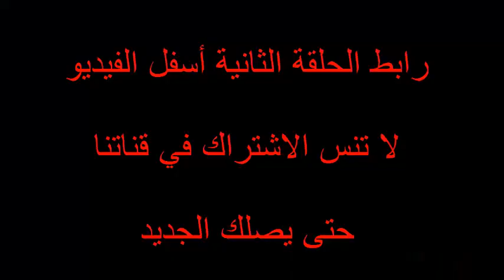ملفات بوليسية مع عبد الصادق بنعيسى عنوان الحلقة:الدليل في كف القتيل الحلقة الاولى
للمزيد من الحلقات ادخل على هذا الرابط